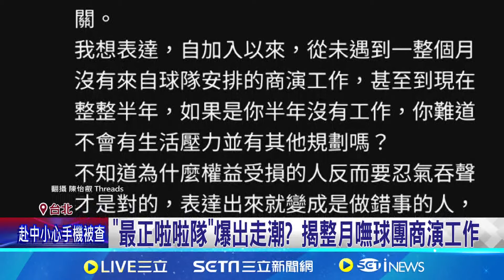樂天女孩Yuri爆"半年沒工作"想離隊！琳妲駁排擠傳聞 她力挺：賺錢都來不及｜三立新聞網 SETN.com